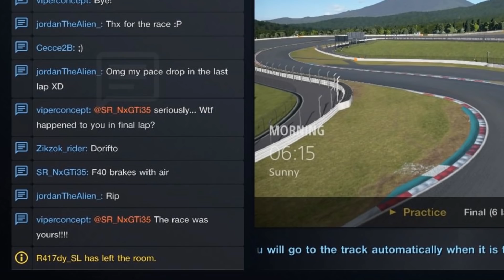GT Sport - Old School Online Battles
2 Funny and entertaining online battle on GT Sport. Pretty stressing...
Enjoy! :D